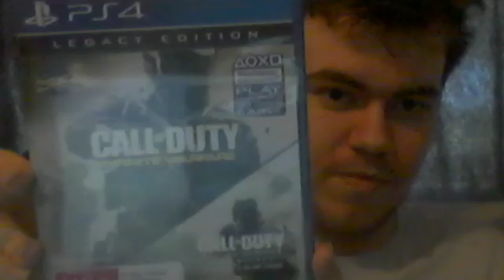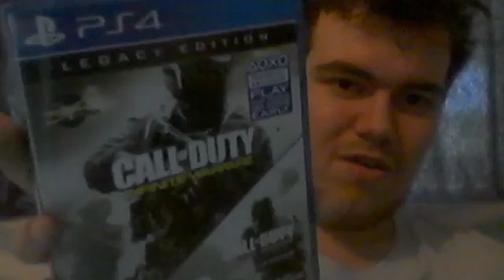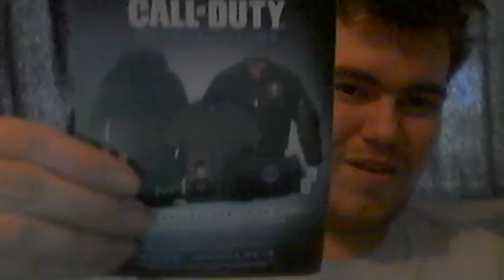Call Of Duty: Infinite Warfare - Legacy Edition Unboxing (PS4)